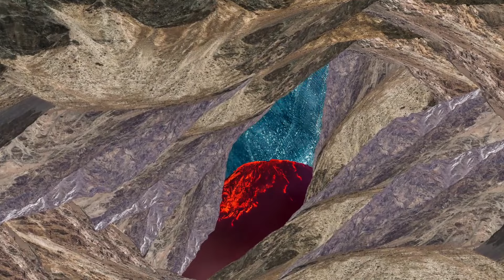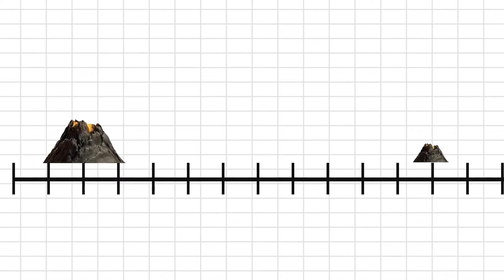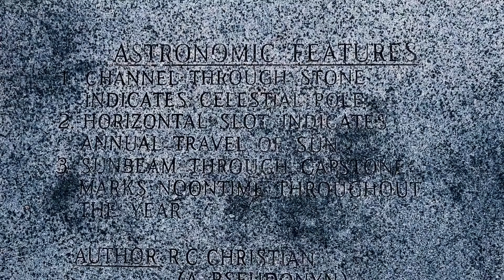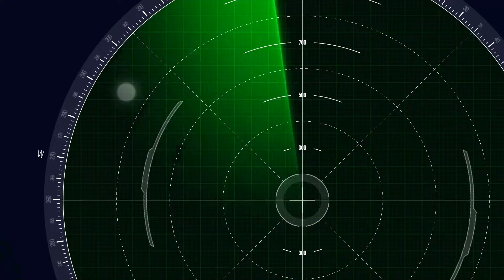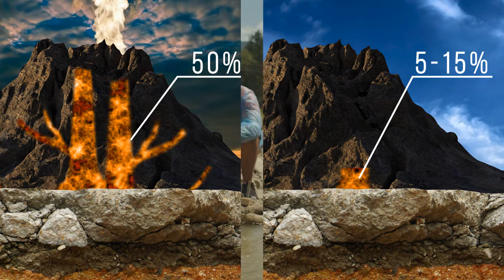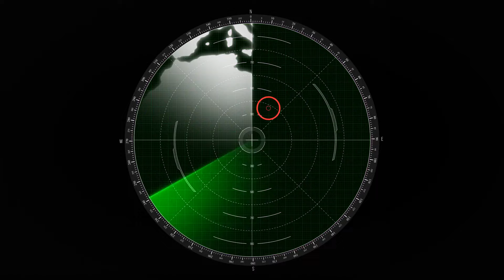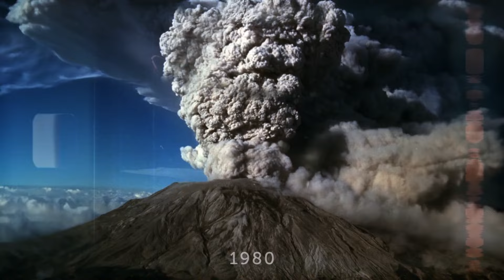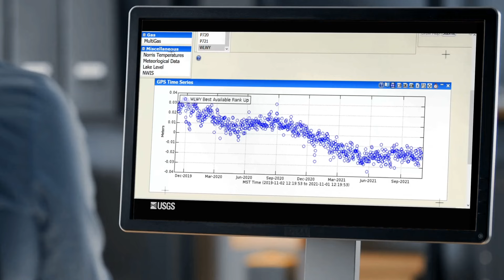Could Yellowstone Erupt and Change Everything?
Nestled beneath a seemingly peaceful landscape lies a slumbering giant - the Yellowstone supervolcano.  Capable of unimaginable destruction, a potential eruption could reshape the continent and even impact the entire planet.  Join us as we explore the science behind this colossal threat.  What might trigger an eruption?  How far could the ash travel?  And could this event truly change everything as we know it?